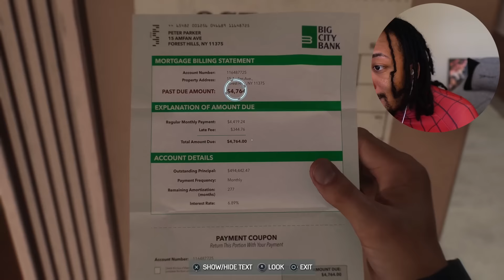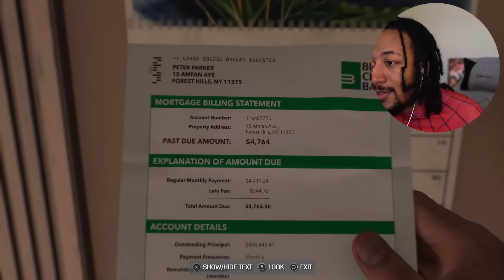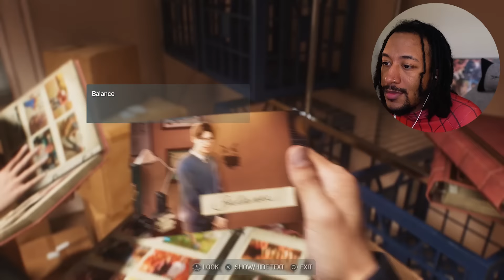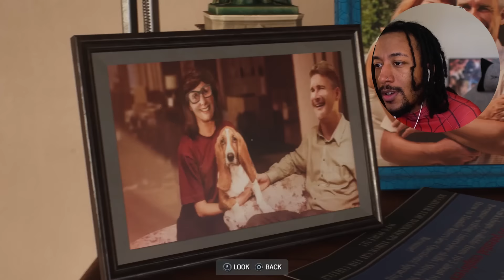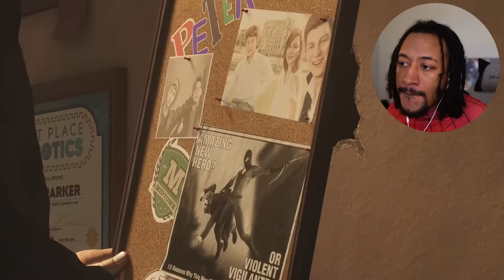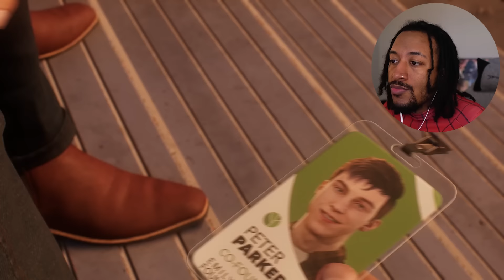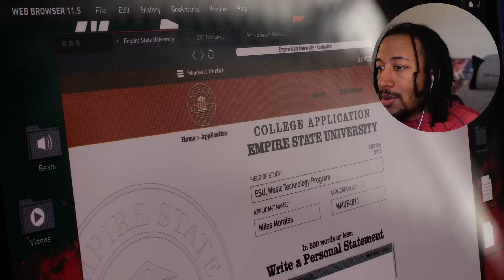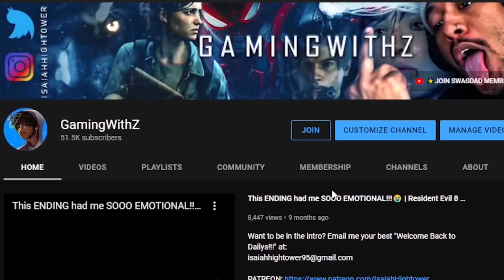This Game of the Year PERIODT!!! | Spider-Man 2 PS5 - Part 1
Today we are playing Spiderman 2 PS5 PART 1!